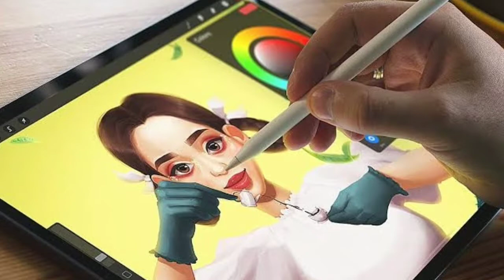Spiral Parkour Challenge W/Jack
Welcome everybody to the spiral parkour challenge map, today Jack and myself are reviewing the map and also trying to beat it as fast as possible!

We both hope you all enjoy the video and have a fun time watching it.

Don’t forget to like the video if you can!